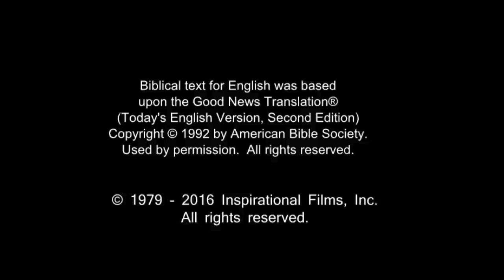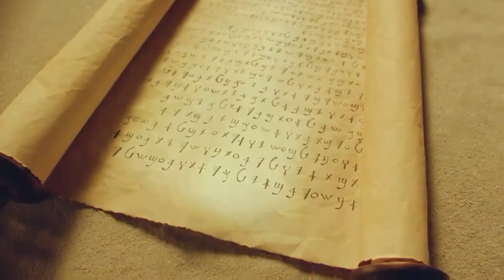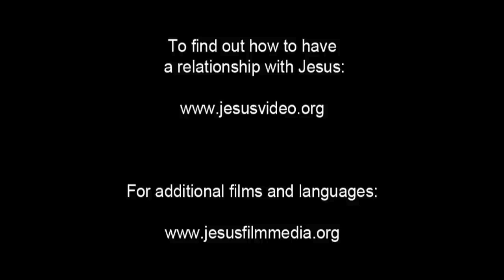French Life Saving Message! Jesus! Jesus! Jesus Save me Now!!! Risen Jesus Saves!!!(87)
French Life Saving Message! Jesus! Jesus! Jesus Save me Now!!! Risen Jesus Saves!!!(1) - (98) Second Part Language List :

Revelation 12:11

Jesus...
Jesus...
Jesus...